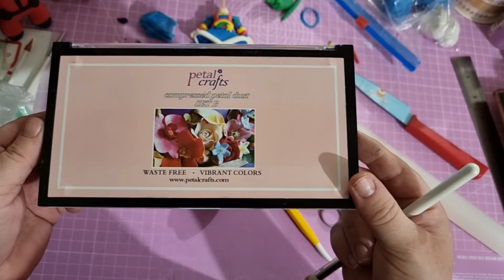Easy fondant sugarpaste Rainbow brite tutorial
Hello everyone, in todays video we have an easy fondant sugapaste Rainbow brite cake topper tutorial.

I used Saracino modelling paste. I used the Child face mould by Zoe's fancy cakes for the face.

In Today's video I have made an easy fondant sugarpaste Rainbow Brite cake topper. This tutorial is amazing and one of the best ones yet, its a little more detailed than my previous ones but was really fun to do.

If you follow any of my tutorial's please make sure you tag me in them as I love seeing peoples creations.